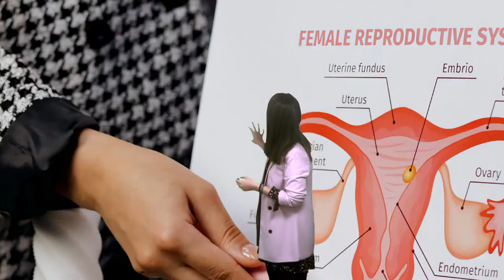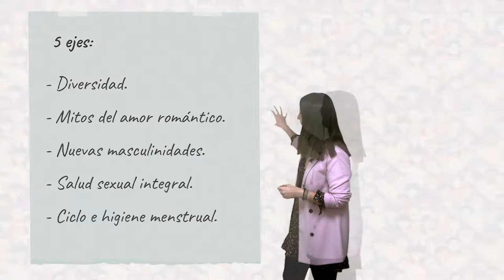Módulo 3. Vídeo 1.